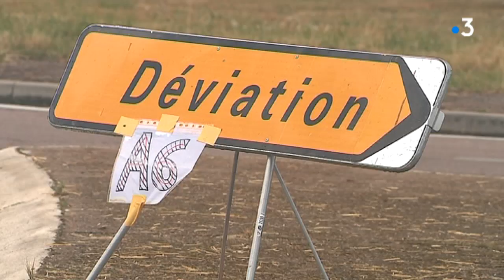Yonne: Fermeture du péage d'Avallon située sur l'A6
Le péage d'Avallon, sortie 22 de l'A6, est fermé jusqu'à ce jeudi soir dans les deux sens après qu'un convoi exceptionnel ait endommagé la structure samedi 3 août. Conséquence, depuis le début de la semaine, les hôtels et les restaurants situés à proximité ont connu une baisse de leur fréquentation.

Reportage de Yoann Etienne, Claude Heudes, Cyrille Fouquin et Simon Schneider